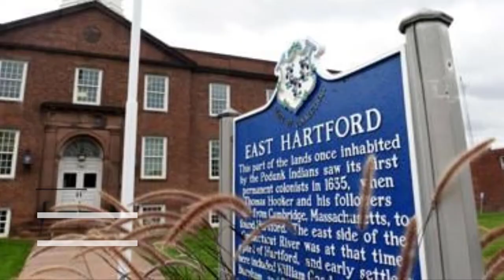Top 15 Wedding Venues in Connecticut (2022)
Your wedding is one of the most important and special occasions of your life. To make this day more memorable, you can hold your wedding in Connecticut, where you can choose a beautiful location with many diverse options.

Starting from lovely parks to an incredible riverfront overlooking the Connecticut River, you can exchange vows with your better half in any spectacular venue in Connecticut.

To make it easier for you to choose your wedding venue, I have jotted down the best wedding venues in Connecticut, so you can make reservations and have your dream wedding.